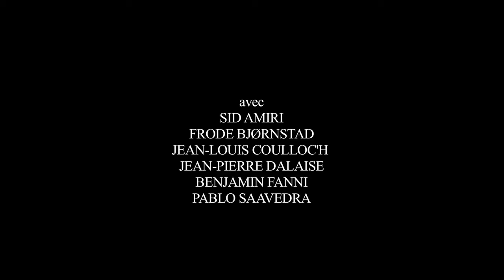Bake A Cake - A new submission to ÉCU 2013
Bake A Cake is a new submission to ÉCU 2013 in the category European Experimental Film. It's about six men who gather to spend an evening together. Tongues loosen.